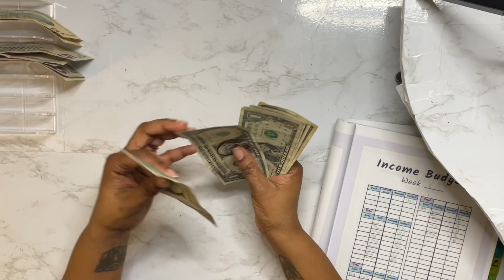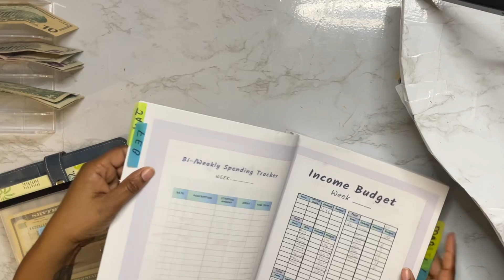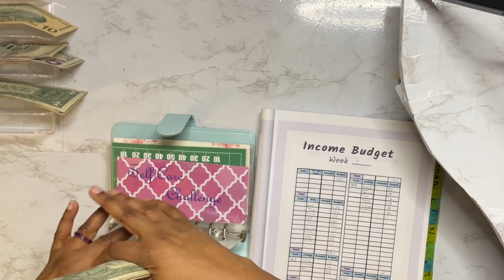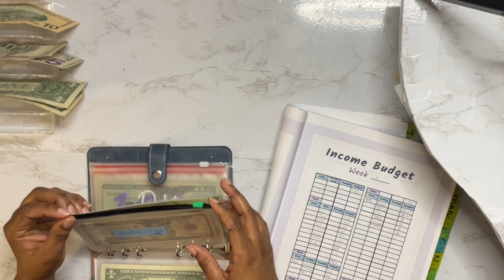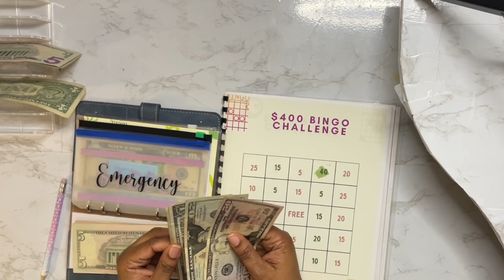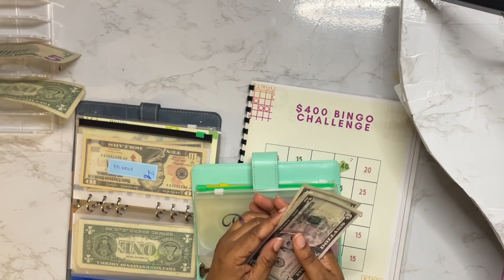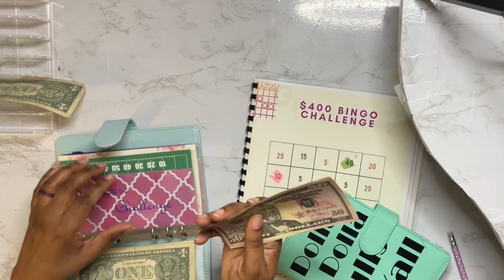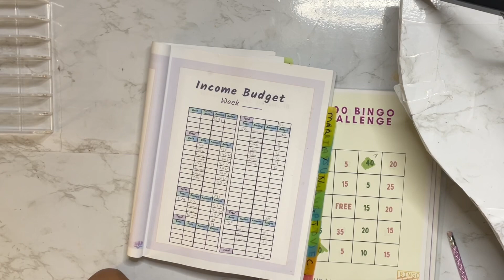low priority stuffing | 2024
Join me as I work on my low-priority stuffing, ensuring financial stability and progress toward my goals.

Whether you're looking to optimize your budget, save for future goals, or improve your financial habits, this video provides practical motivation and insights to help you along the way.

Don't miss out on this opportunity to gain valuable knowledge and take control of your finances in 2024.